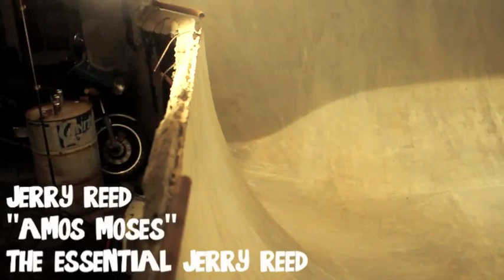A Weekend at Red's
Mark "Red" Scott, Willis Kimbel, Alex Foy, Adam "Dirt" Soles and Andy Adams tackle the transitions of the Great Northwest in this "Weekend at Reds" video for Power Riders by OJ Wheels.